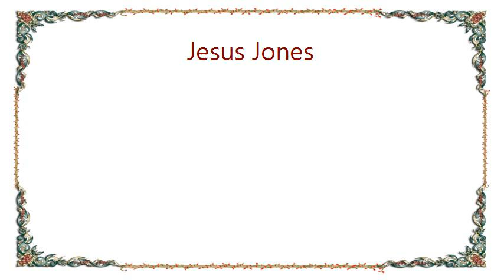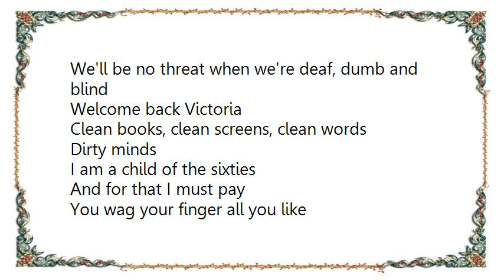Jesus Jones - Welcome Back Victoria DVD Lyrics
[Lyrics Jesus Jones - Welcome Back Victoria DVD]
Welcome back Victoria
Since you've gone you know that no-one's really missed you
Welcome back Victoria
And now your friends watch over everything
That we-ee do

Welcome back Victoria
So the pendulum swings back
Welcome back Victoria
You went away, o.k.
We got a little slack

And once again you'll cover up
What you don't understand
Don't close your eyes
You can't hide behind your hands

Welcome back Victoria
We'll be no threat when we're deaf, dumb and blind
Welcome back Victoria
Clean books, clean screens, clean words
Dirty minds

I am a child of the sixties
And for that I must pay
You wag your finger all you like
I'll tell you something, it's my children
They'll have no choice but to say

Welcome back Victoria
I trust your piano legs are covered up again
Welcome back Victoria
Double standards are you forte, now as then

Welcome back Victoria
We'll tip our top hats to those who walk the streets
And you know what I mean, now
Welcome back Victoria
On commercial street be careful who you meet, but you're alright, Jack
Welcome back, welcome back, yeah
Welcome back, welcome back, eehee hee